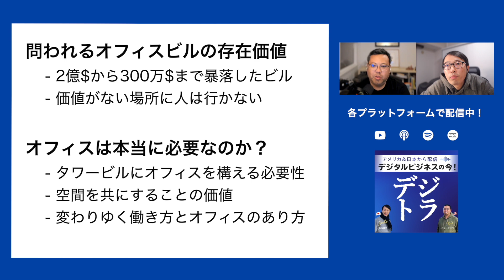【2億ドルが300万ドルに】問われるオフィスビルの存在価値 # 173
「都市空洞化問題：AI/DX時代の働き方」シリーズ第3話では、今問われるオフィスの存在価値についてディスカッションします。
リモートワークが一気に普及したことで、オフィス不要論を唱える声も聞かれるようになりました。そして、実際に大都市のオフィスは空洞化が進んでいます。
テクノロジーの進歩により働き方の選択肢が多様化した今、オフィスは本当に必要なのでしょうか？

■聞き所
問われるオフィスビルの存在価値
    - $2億から$300万まで暴落したビル
    - 価値がない場所に人は行かない
オフィスは本当に必要なのか？
    - タワービルにオフィスを構える必要性
    - 空間を共にすることの価値
    - 変わりゆく働き方とオフィスのあり方

■デジトラについて
この番組は「デジタル・トランスフォーメーション」をキーワードに企業の経営者・マーケターの皆さんへマーケティングのトレンドや考え方・具体的な施策についてデータアナリストのクリスイリザワ と、マーケターの曽志崎寛人が  、ロサンゼルスと東京をつないでお届けする番組です。